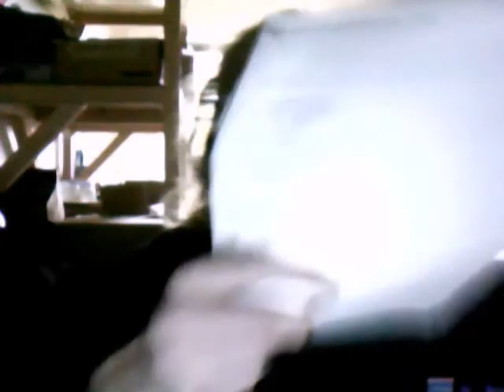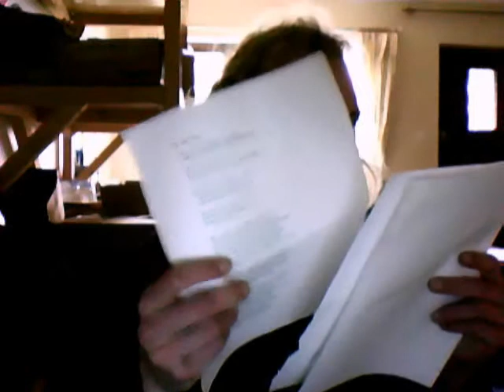Songs of Praise - Wolfman Jack Styley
Live performance from FP, in dressing gown!!